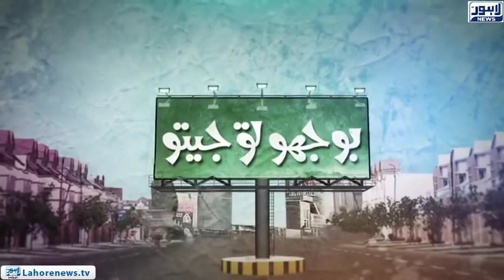Bhoojo to Jeeto - Riddle: Which animal cries while eating? - Part 01